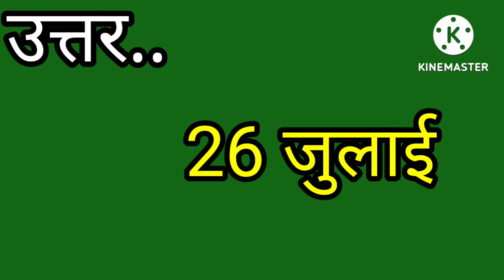विश्व मैंग्रोव दिवस कब मनाया जाता है ?